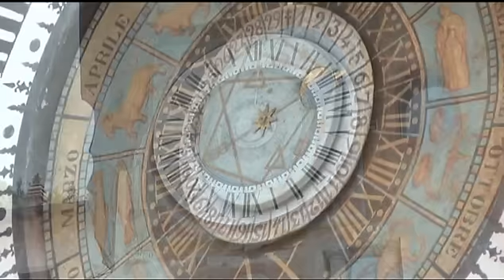Orologio Fanzago Clusone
L'Orologio Planetario Fanzago è installato nella torre del Palazzo Comunale di Clusone (Bergamo).